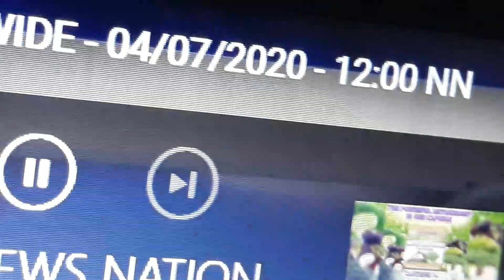Knc Show Sa Veritas Year 6 Full Episode Caritas Damay Program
Enchance Quarantine